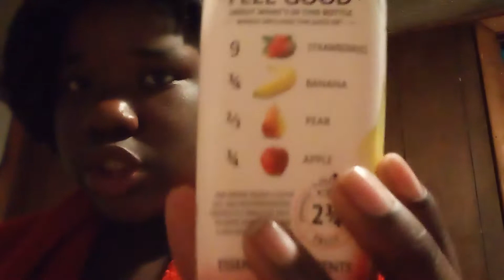upcoming videos ideas/nails